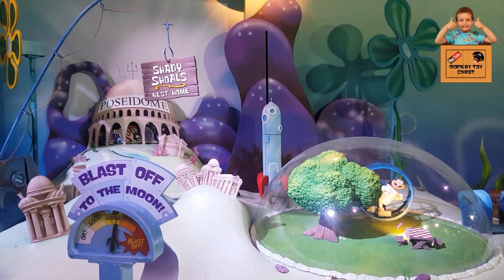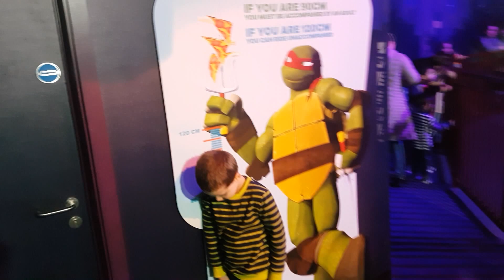A NICKELODEON DAY OUT With Monkey Toy Chest - Paw Patrol, Teenage Mutant Ninja Turtles and Spongebob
We got to see Paw Patrol, Teenage Mutant Ninja Turtles and the wonderful Spongebob Squarepants.